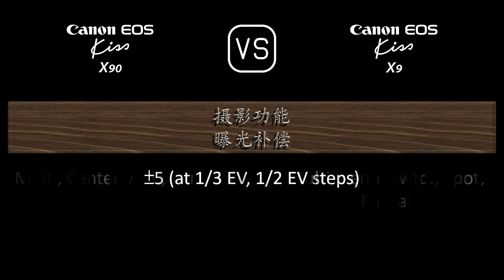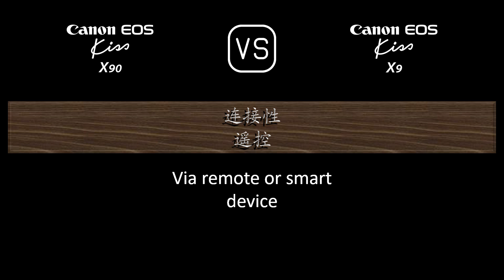Canon EOS Kiss X90 与 Canon EOS Kiss X9 的规格比较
本视频是 Canon EOS Kiss X90 与 Canon EOS Kiss X9 的功能概述和规格比较 (comparison of specifications)，希望对您有所启发。感谢您的支持。

00:24 推出
00:32 机身
00:41 传感器
01:05 图片
01:21 光学与对焦
01:50 屏幕
02:10 取景器
02:22 摄影功能
03:23 录像功能
03:39 贮存
03:43 连接性
04:12 物理特性
04:32 杂项